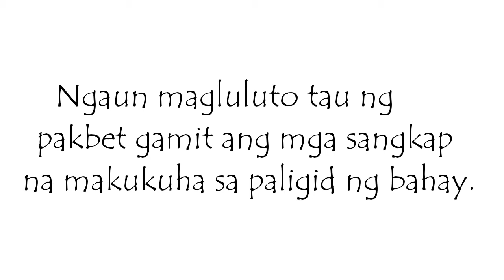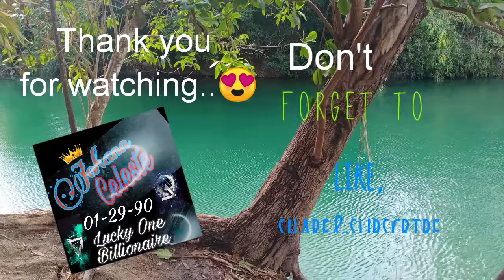How to cook "Pakbet" ilocano version.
Ulam sa paligid ng bahay.LIBRENG PANG ULAM SA BAKURAN.MASARAP NA ULAM NA PABORITO NG MGA ILOKANO.